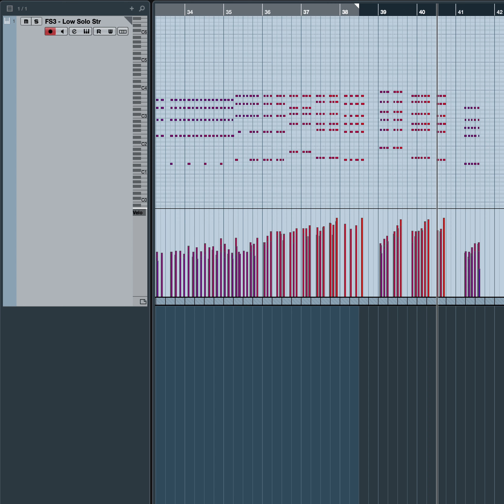Early/Work-In-Progress Previews - Fluid Shorts III - Solo Str Ex. 2 (details in descr.)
HIGHLIGHT: SOLO BASS AND CELLO STACCATISSIMOS

Improv pass without quantization, demonstrating the above patches. External verb but nothing else on the master. Patches used here were fairly far along. Close-heavy mix with decca.